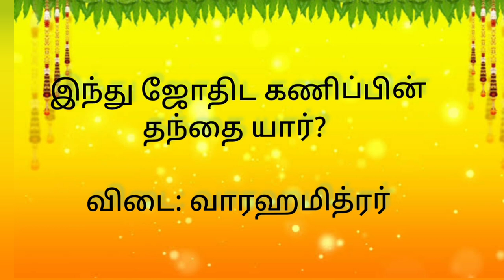ஆன்மீக கேள்வி பதில்கள்